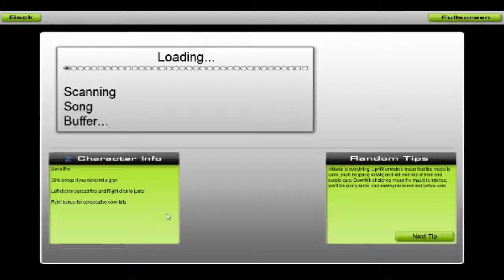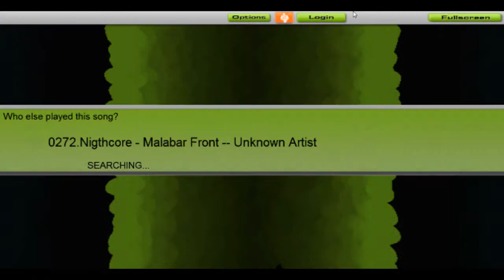Audiosurf - Malabar front - if these trees could talk nigthcored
WARNING CONTAINS 3RD PERSON SOUNDTRACK AND FLASHY LIGTHS IF YOU HAVE EPILEPSY PLS DONT WATCH thanks.
well my most peacefulest song desided to be a pain well. here it is.